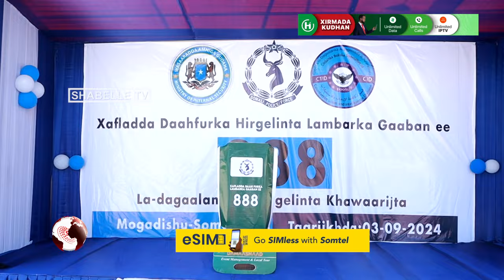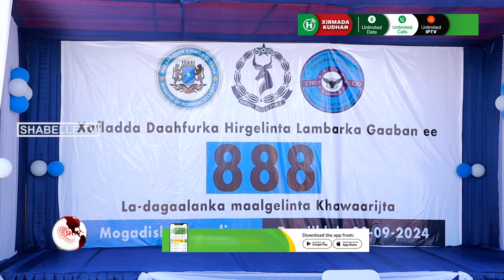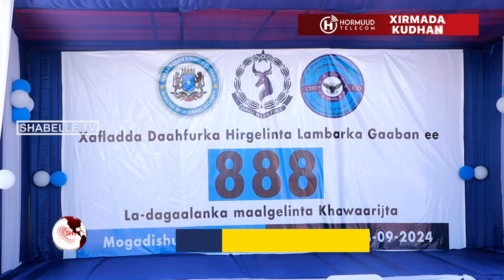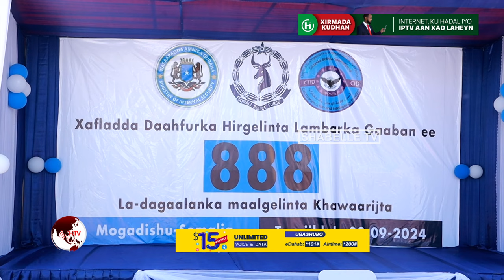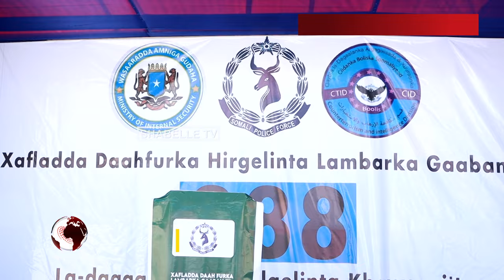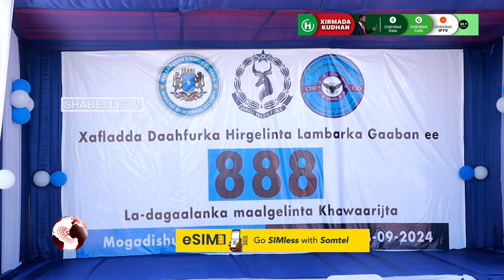Dowladda Soomaaliya oo bilowday Qorshe ay kula dagaalameeyso Maalgalinta kooxaha ka soo horjeeda.